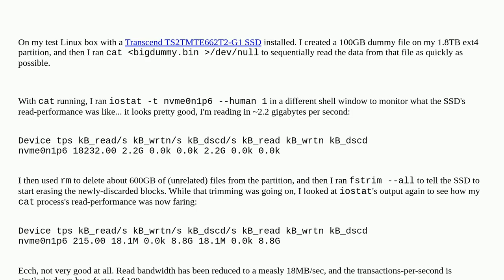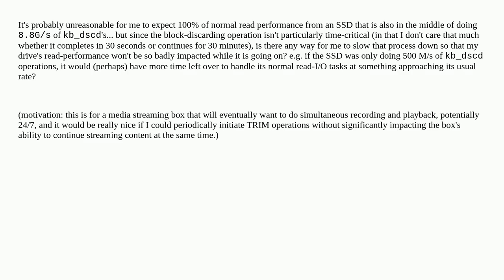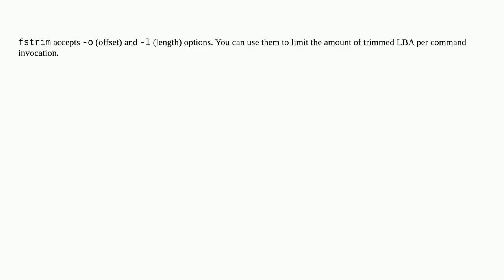Is there a way to slow down an SSD trim so it doesn't affect the drive's read performance while i...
Is there a way to slow down an SSD trim so it doesn't affect the drive's read performance while it is in progress?

A special thanks goes out to the community

  bandwidth ssd linux trim